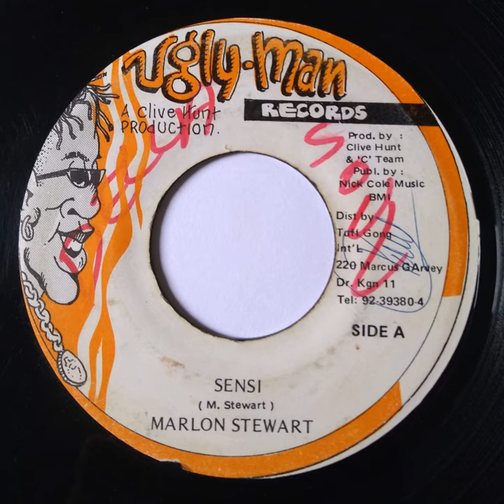Marlon Stewart - Sensi / Ugly Man Records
Marlon Stewart - Sensi
Label:  Ugly Man Records